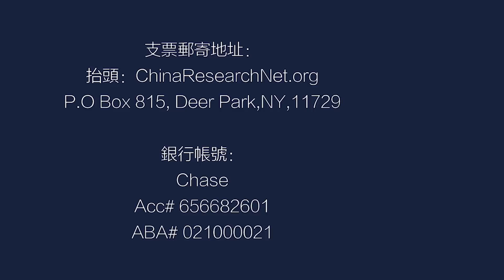王岐山接不了习近平的大位，习王合作关系终结了，同床梦不同；恨习，是王岐山惹的；习近平精力过人比雍正？| 中国研究院（陶杰 何频 程晓农 胡平 郑旭光：20200322 第125期）